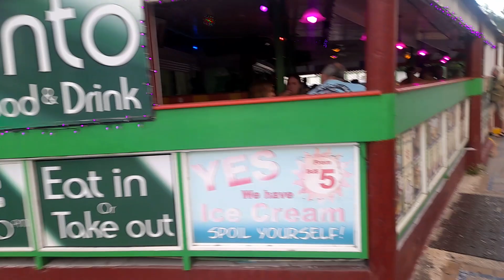Dover (land & sea) Walk In Christ Church Barbados🏖🇧🇧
This is a walk along Dover in Christ Church Barbados